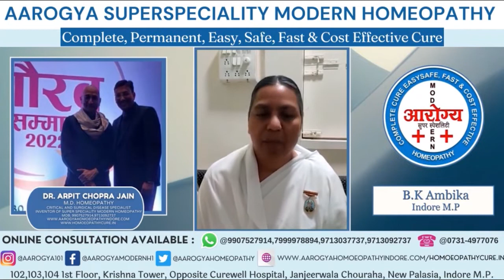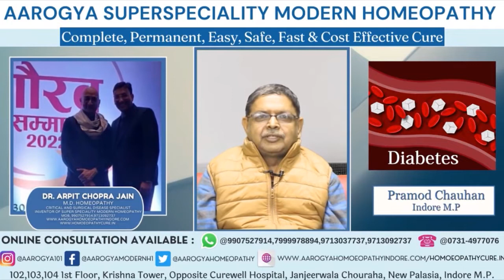Diabetes Cured | Diabetes Cured Success Stories | Dr. Arpit Chopra Jain | Modern Homeopathy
Diabetes & Hyporthyroidism cured by Dr ARPIT CHOPRA jain Aarogya Super Speciality modern homoeopathy SUCCESSFULLY FOR ANOTHER PATIENT WITHOUT SIDE EFFECTS WITH IMPROVED BODY RESPONSE & SAVED FROM LIFETIME DRUG DEPENDENCY ,SURGERY & COMPLICATIONS. I am sharing Diabetes & Thyroid related cured patient video feedback for reference Regards- Aarogya Super Speciality Modern HOMOEOPATHIC CLINIC , Dr.Arpit Chopra Jain (MD Homoeopathy@Critical & Surgical Disease specialist, 102-104 KrishnaTower,Janjirwala Chouraha,Newpalasia,

102, First Floor, Krishna Tower, Janjeer Wala Square, Opposite Curewell Hospital, New Palasia, (M.P.)
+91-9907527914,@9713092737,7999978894